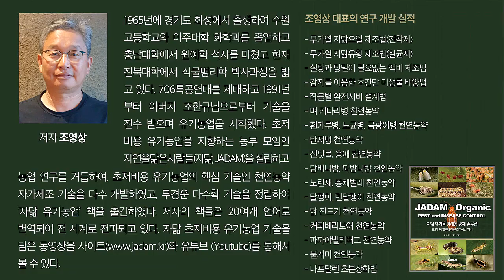하우스에서 3모작으로 고수익 달성, 장근대의 유기농사 / Triple cropping in greenhouse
장근대님은 하우스에서 3모작을 한다. 상황에 따라서는 4모작까지 한다. 땅에 힘이 있으니 어떤 작물을 심어도 농사가 잘 된다. 퇴비도 직접 만들어 쓰니 생산비도 적게 들어가니 수익성이 좋다.

Jang Geun-dae increased his profitability from greenhouse to triple cropping.